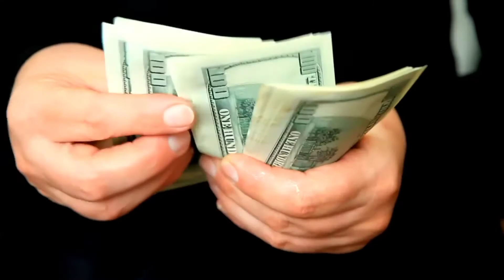Rajesh Hamal lifestyles, Biography, age, Education, Family, car collection and Net worths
This video is made under personal choice of Interest. If you
have any suggestions for this video, please put them in the
comments below.

our new channel Nepal creator